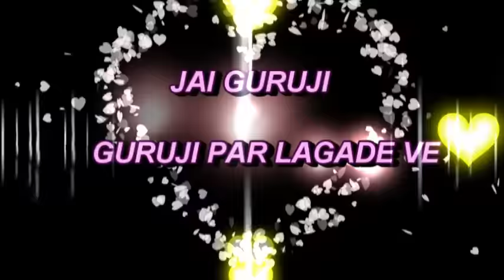GURUJI PAR LAGADE VE | BADE MANDIR | BHAJAN ► HD AUDIO